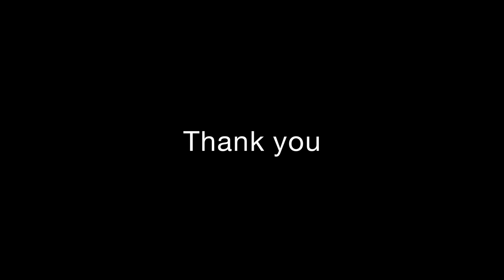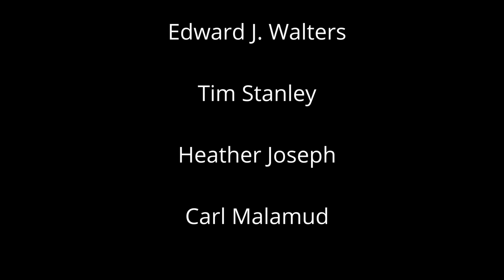The TDM Today Show! Episode 10